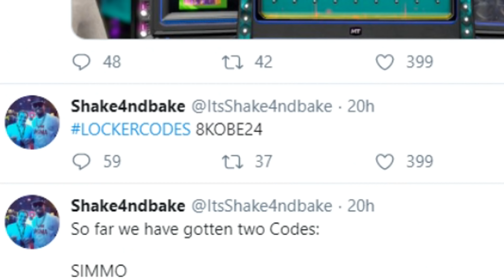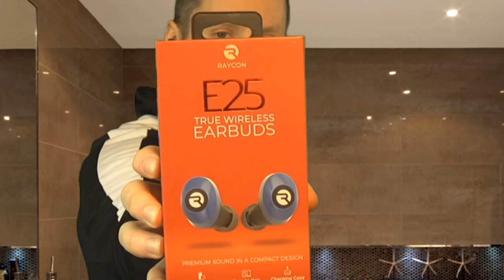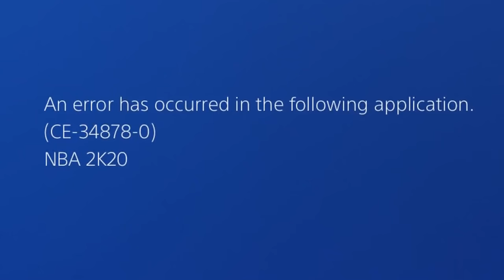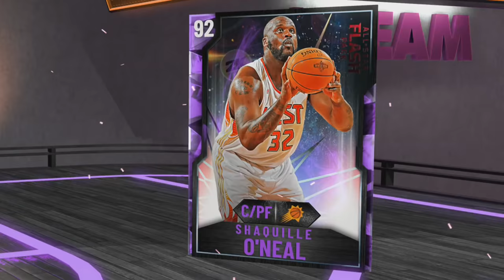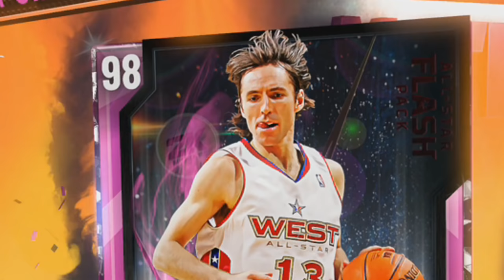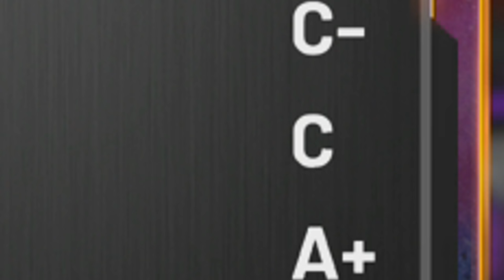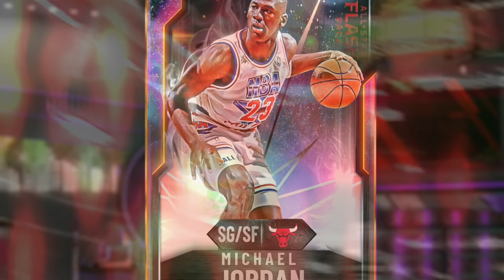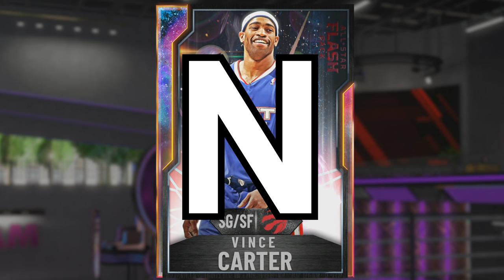I went Nuggets for Galaxy Opal Michael Jordan! NBA 2K20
Troydan opens NBA All-Star Packs on NBA 2K20 for Galaxy Opal Michael Jordan